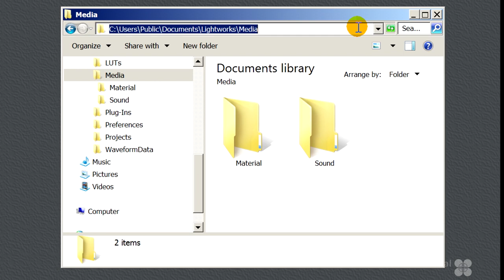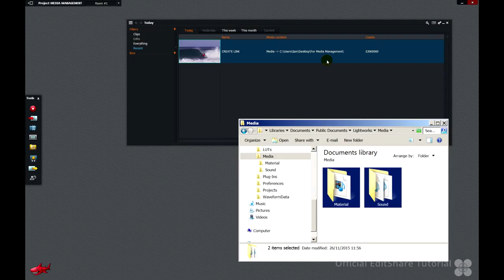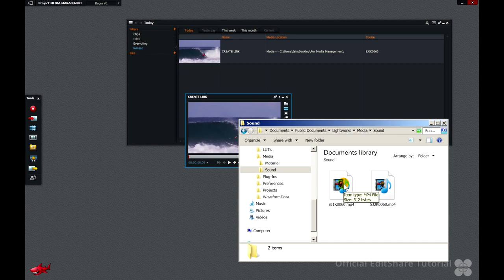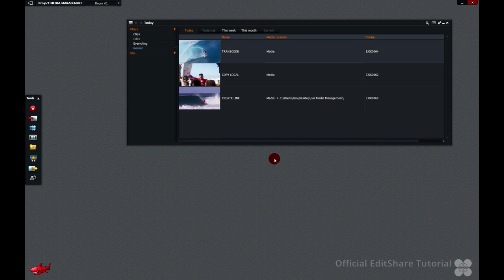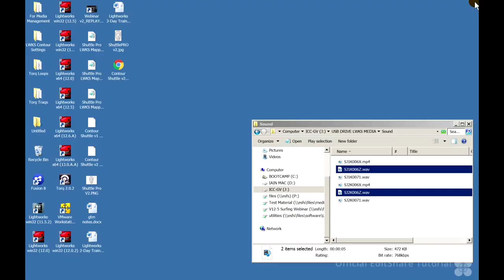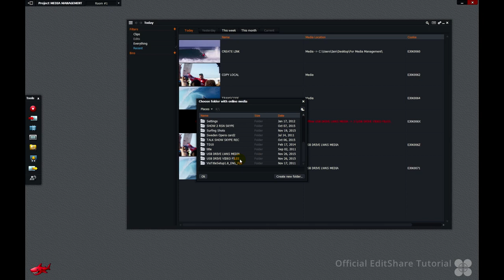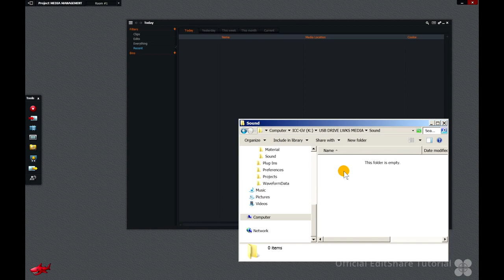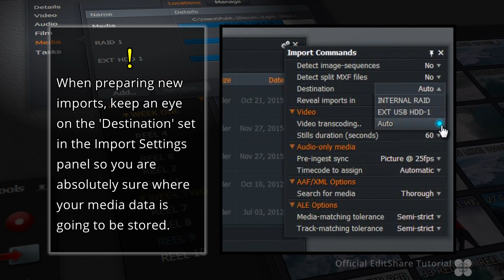Lightworks - Managing Media Locations v12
In this Lightworks v12 tutorial we take an in-depth look at managing the Lightworks 'Media Locations' to keep track of all your projects video data and ensure material stays online if you make any system or media path modifications.